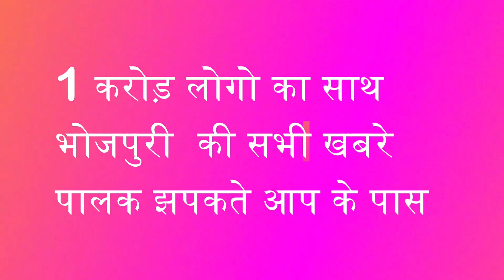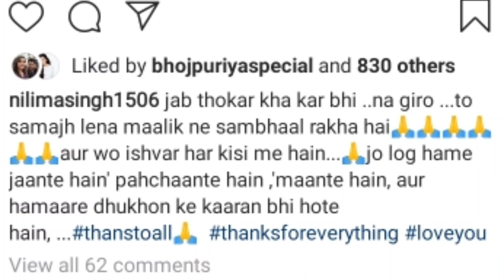देखे अक्षरा सिंह की माँ ने पवन अक्षरा के लिए कही दिल छू जाने वाली बात -Bhojpuri News 2020